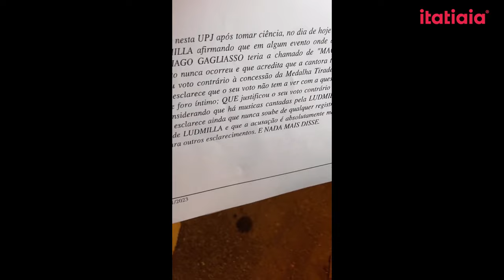DEPUTADO THIAGO GAGLIASSO REGISTRA BOLETIM DE OCORRÊNCIA CONTRA CANTORA LUDMILLA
O deputado estadual Thiago Gagliasso (PL-RJ) registrou ontem um boletim de ocorrência contra a cantora Ludmilla, após um video que a mesma publicou em suas redes sociais acusando um parlamentar de racismo contra ela.